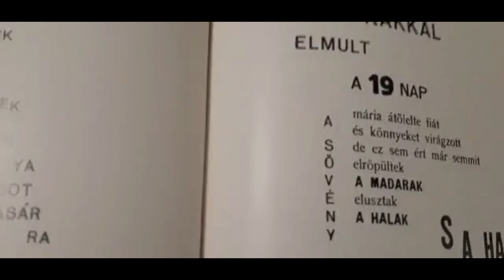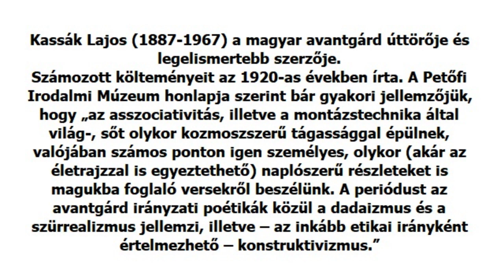Harsányi Attila (Miskolci Nemzeti Színház) Kassák Lajos versét mondja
Az mnsz-blog.gportal.hu, a Miskolci Nemzeti Színházról szóló blog interjújának mellékelte 2023